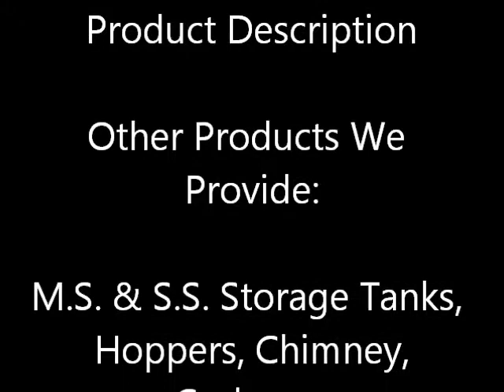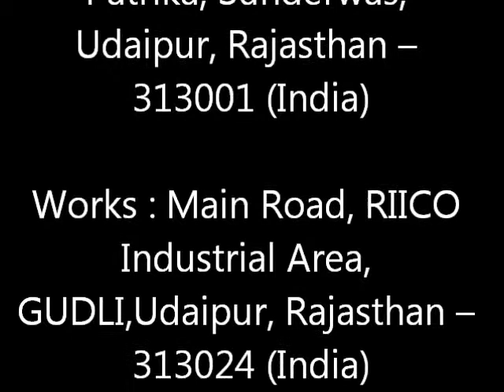MS & SS Storage Tanks, Hoppers, Chimney, Cyclones, Ductings Manufacturers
Apex Engitech is Manufacturers, suppliers of MS & SS Storage Tanks, Hoppers, Chimney, Cyclones, Ductings from udaipur, rajasthan, india.